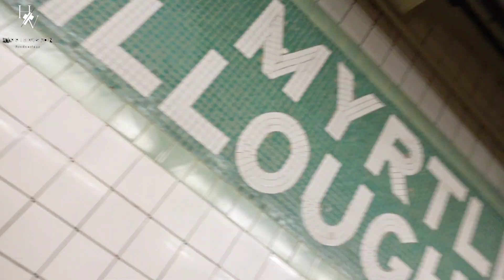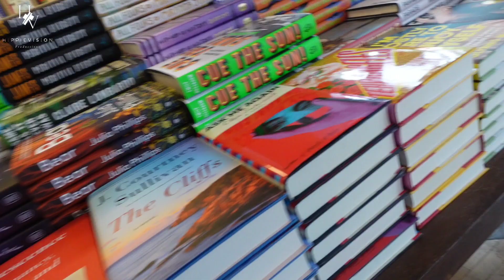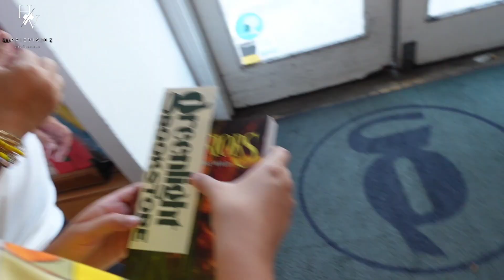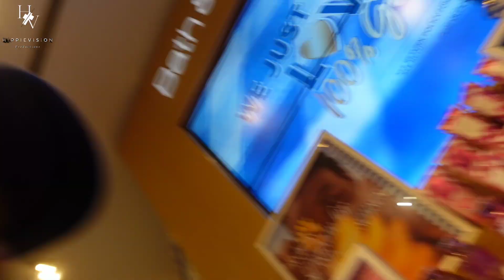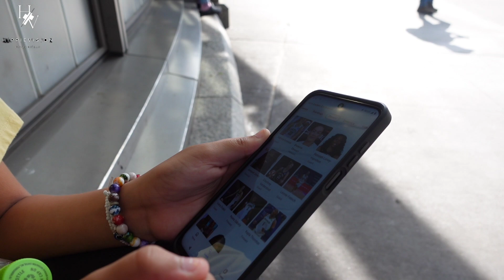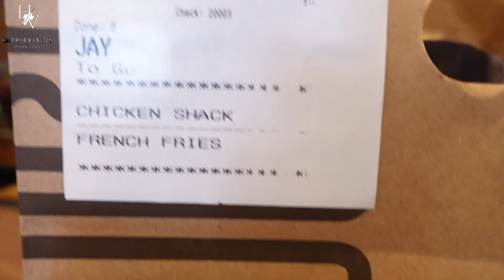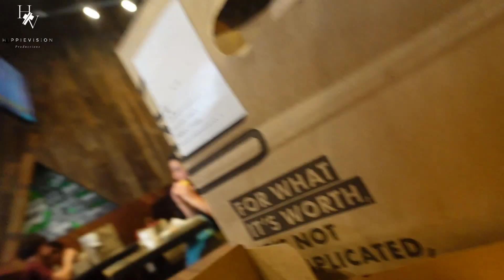HippieVlog15 Niece Moms WNBA NYLibertyGame DailyVlog Dricanhippie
Make Sure To Follow Spliff and Chun Chun